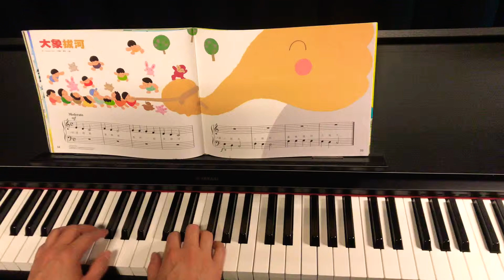YAMAHA 大象拔河🐘